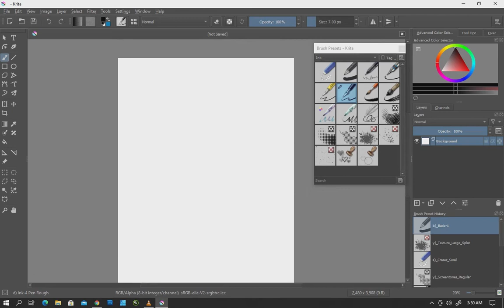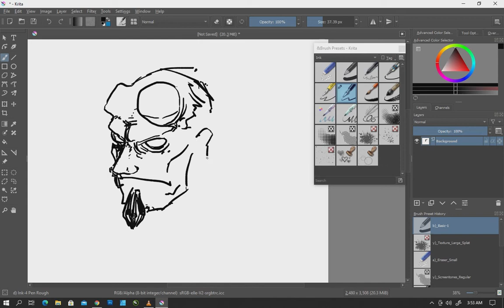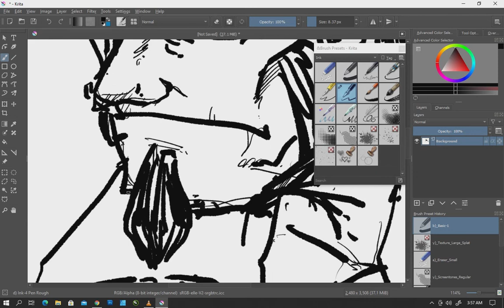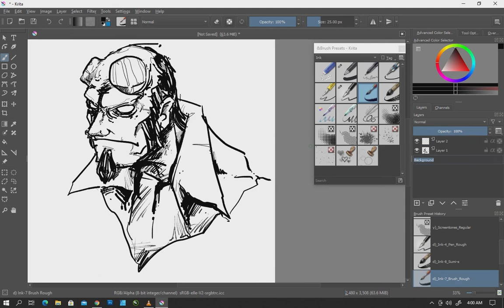i try draw HellBoy on Krita | speed drawing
Holla,
this video is how i draw hellboy on krita software.
i am not expert to use this Krita LOL. but i think this awesome software for draw. and i really enjoy.